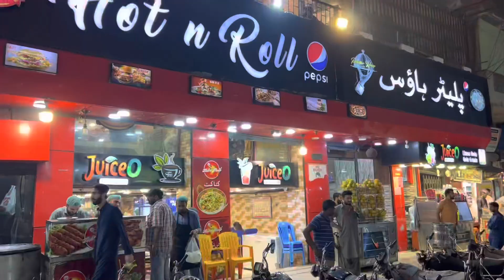my new vloge at food Karachi # Waqar Hussain # waqarcreation#waqarwrites#viral#foryou#Karachi